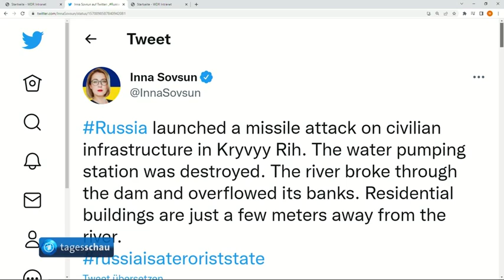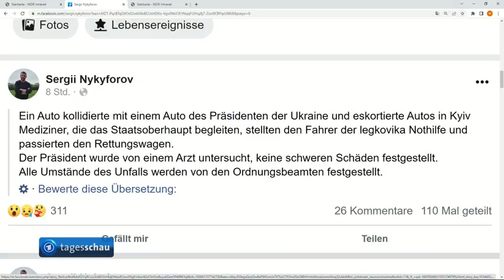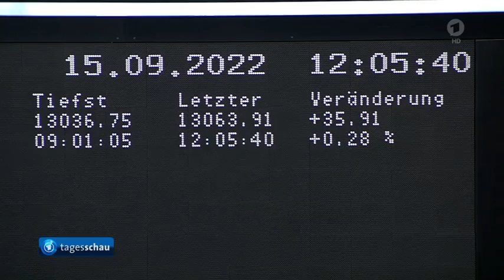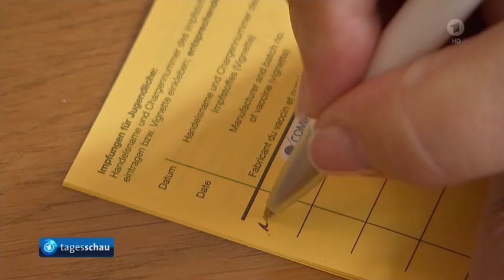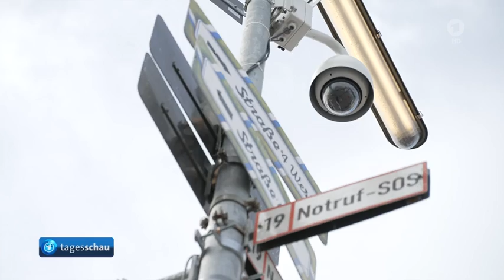Von der Leyen zu Wirtschaftsgesprächen in die Ukraine, Abschied von der Queen in LONDON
EU-Kommissionspräsidentin von der Leyen reist für Wirtschaftsgespräche in die Ukraine,
Armenien verkündet Waffenruhe mit Aserbaidschan,
Schulterschluss: Präsident Putin trifft in Usbekistan unter anderem Chinas Staatsführer Xi Jinping,
Die Börse,
Maßnahmen gegen hohe Energiepreise: Kanzler Scholz berät mit Vertretern der Wirtschaft und Gewerkschaften, Beim Deutschen Hausärztetag treffen 120 Delegierte in Berlin zusammen,
Nach zwei Jahren Corona-Pause: Münchner Oktoberfest beginnt am Samstag,
In London nehmen weiter tausende Menschen Abschied von der Queen,
Niederlagen für deutsche Mannschaften bei der Champions League, Das Wetter